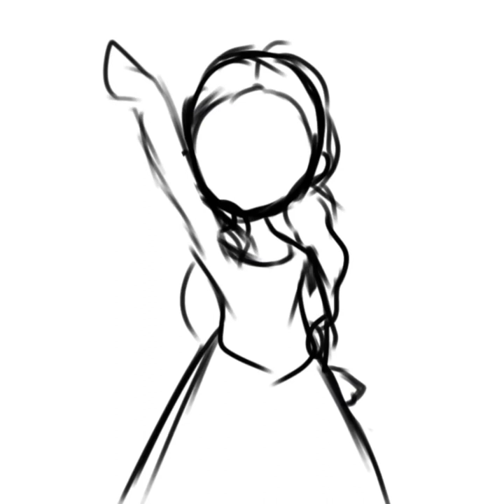and Peggy! | Hamilton Speedpaint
song: the schuyler sisters (instrumental)

OUI OUI I FINNALY POSTED IT !